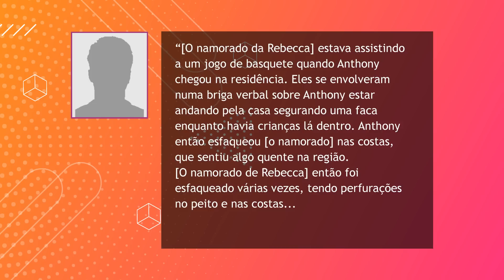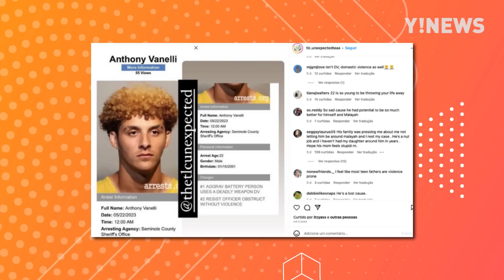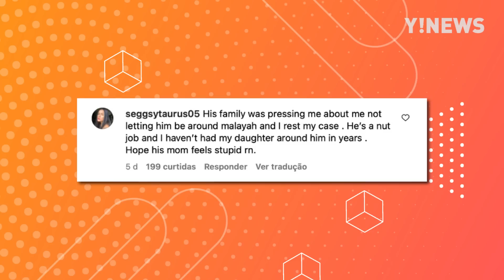ANTHONY, EX DA RILAH, PRESO POR ESF*QUE*R O NAMORADO DA MÃE | AVÓS DE PRIMEIRA VIAGEM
Olha só quem está de volta atrás das grades! E não estamos falamos de Amor Fora das Grades, mas sim de Avós de Primeira Viagem. Anthony, o ex da Rilah voltou para o xadrez na Flórida. Ele foi fichado no dia 22 de maio depois de, supostamente, esfaquear várias vezes o namorado da mãe.

Anthony, nesse momento, está sob custódia numa carceragem da Flórida. O jovem de 22 anos enfrenta acusações de lesão corporal grave com uso de arma letal e de resistir à prisão sem violência. Ele vai para uma audiência no dia 5 de julho.